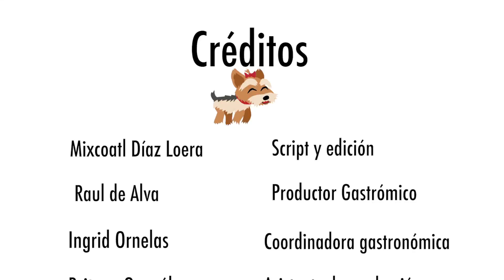BOLITAS DE AVENA - M DE MASCOTA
Hello Petlovers, en este video de MdeMascota prepararemos unas riquísimas bolitas de avena que están para chuparse las patitas. Recuerden que si hacen la receta pueden tagearnos.
SI TE GUSTÓ, MANITA ARRIBA Y COMPARTELO. GRACIAS!!!